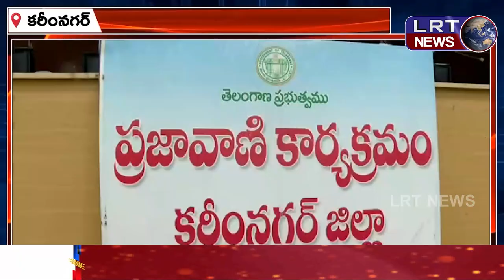ప్రజావాణి మంచి ఫలితాలను ఇస్తుంది:కలెక్టర్ పమేలా సత్పతి ||| LRTNEWS